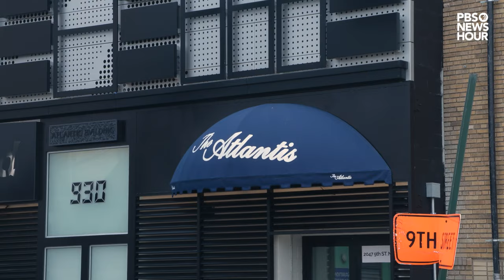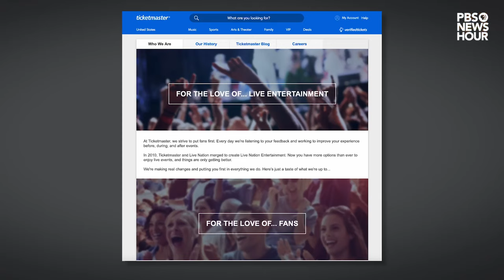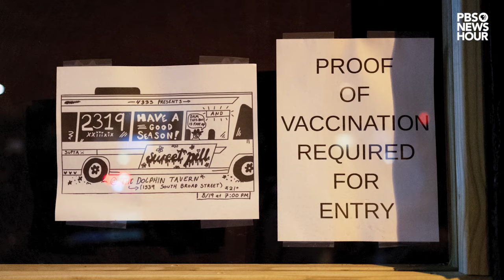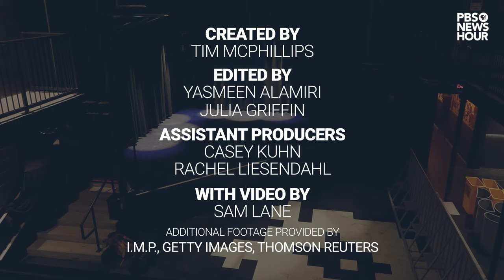WATCH: How independent music venues united to take on ticket price gouging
Correction: This video replaces a previous version that misspelled Dayna Frank's name. We regret the error.

The Atlantis, a brand new small music venue opened the summer of 2023 in Washington D.C to immense excitement. That excitement would have seemed unthinkable three years ago, when COVID shutdowns rocked live music venues across the nation. Hit the hardest were smaller, independent venues, who were already facing high costs and corporate competition.

While independent venues were able to come together to lobby congress for relief, the other challenges still remain, threatening the marketplace of live music venues that artists need to survive.

The PBS NewsHour's Tim McPhillips spoke to those behind the scenes and on stage, about a new era of cooperation to keep small, independent venues, and artists, in business.

Cover Photo by Ben Eisendrath, Courtesy of I.M.P.